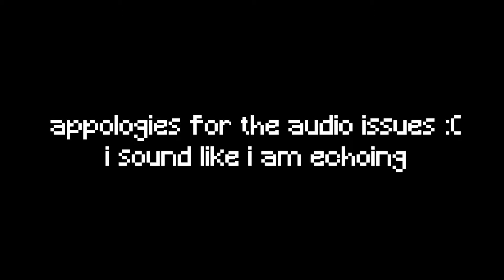visiting edge on the lacunasmp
moss, hyacinth, enidox and skye go and visit edge who is in prison.

Kam
soup
Ghastly